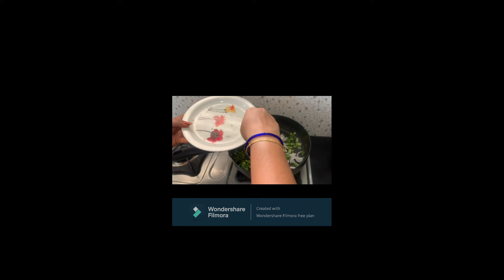చేదులేని కాకరకాయ వెల్లుల్లి కారం | Delicious Kakarakaya Vellulli Karam In Easy & Simple Way.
Bitter gourd Fry| Kakarakaya Vellulli Karam In Easy & Simple Way | చేదులేని కాకరకాయ వెల్లుల్లి కారం | ఈ పద్ధతిలో చేస్తే, ఎంతో రుచిగా ఉంటుంది